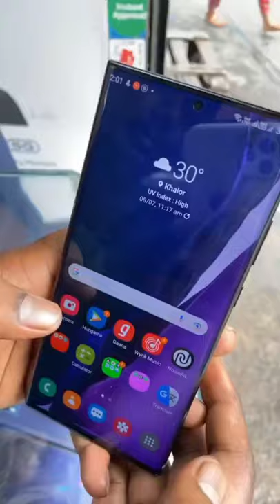Samsung Galaxy Note 20 Ultra